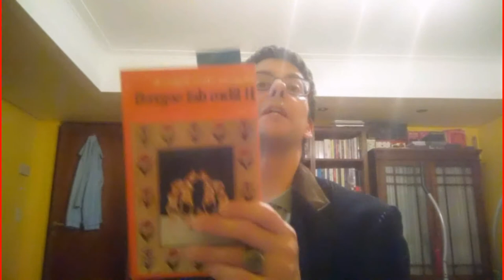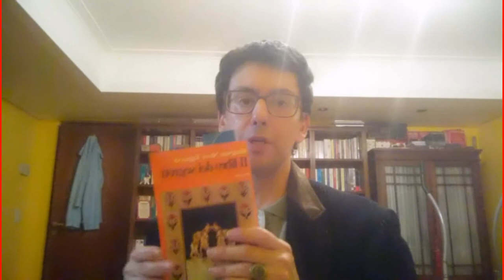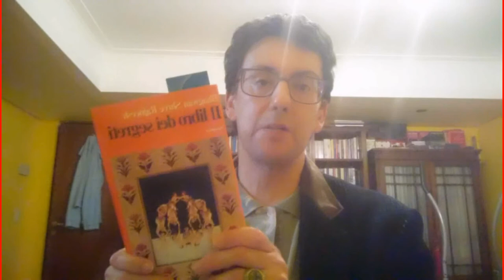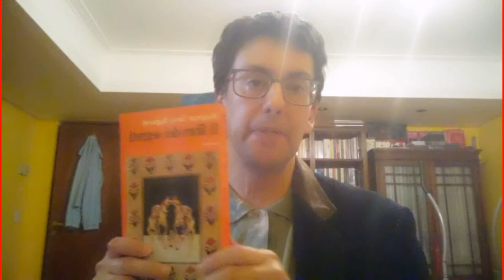Bhagwan Shree Rajneesh: Il Libro dei Segreti - La rubrica letteraria su youtube